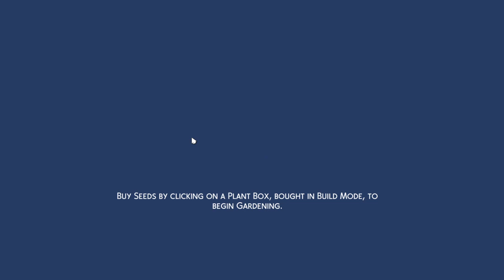Let's Play The Sims 4 | Discover University Part 5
Hello Everyone! Welcome to the fifth part of this lets play series. I hope you guys are still enjoying this series and if you haven't seen the first four please do!! If you guys have any suggestions or anything you want to see happen in the lets play or which sibling you want me to focus on once they're done uni, let me know in the comments below and don't forget to like and subscribe! Again, my apologies for any small glitches, at this point its kinda out of my control but hopefully it isnt too bad for you guys!